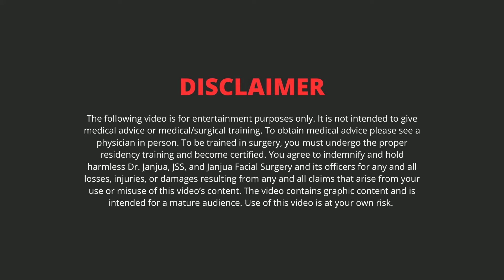PATIENT REACTION TO BEFORE AND AFTER OF HER RHINOPLASTY - DR. TANVEER JANJUA - NEW JERSEY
In today's video, Dr. Janjua removes the cast from his patient's nose. Check out her reaction!

What are your thoughts on her new nose?

Check out Dr. Janjua's new channel, Janjua Series for Success, to learn how to build a great life like Dr. J.

Dr. Janjua's office is located at 2345 Lamington Road, Bedminster, New Jersey, 07921. Many patients come from Morris County, Somerset County, and Hunterdon County, but Dr. Janjua takes patients from all over the world.

HOW TO MAKE AN APPOINTMENT:

If you're interested in getting a consultation with Dr. Janjua then make sure to visit our

You can also make an appointment by calling us at or texting us/sending a message through Whatsapp at

20653